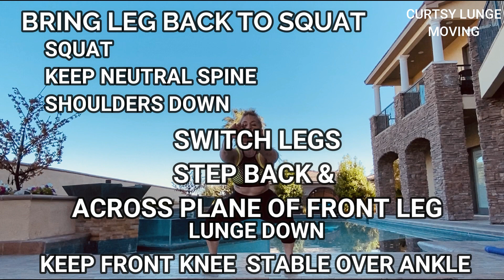CURTSY MOVE INSTRCTN